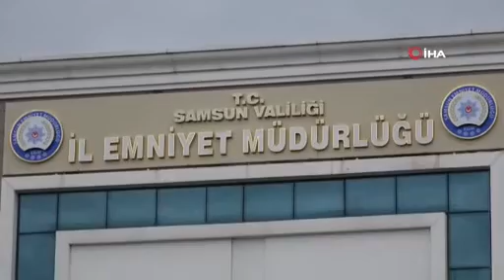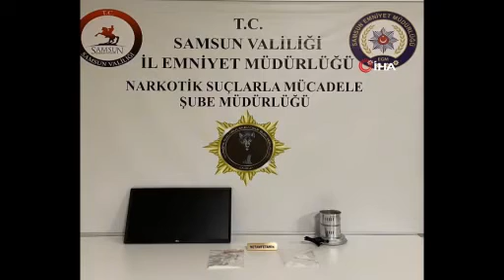Yolcunun valizindeki ısıtıcı ve monitörün içinden uyuşturucu çıktı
Samsun’da yolcu otobüsünde bir yolcunun valizinde elektrikli ısıtıcı ve bilgisayar monitörünün içine gizlenmiş uyuşturucu ele geçirildi.

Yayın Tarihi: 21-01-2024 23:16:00